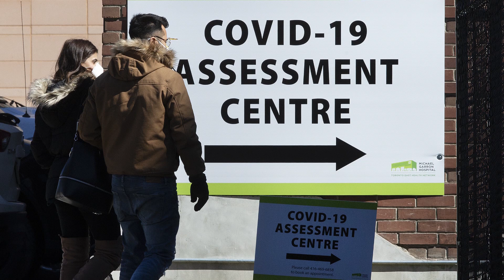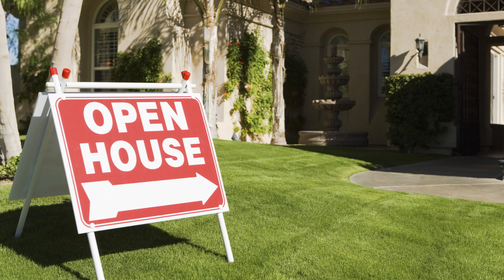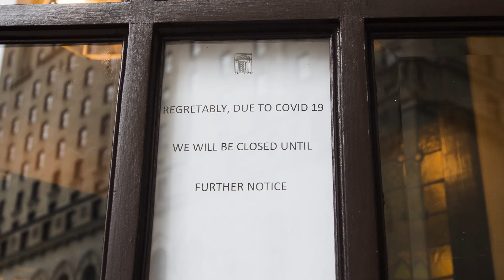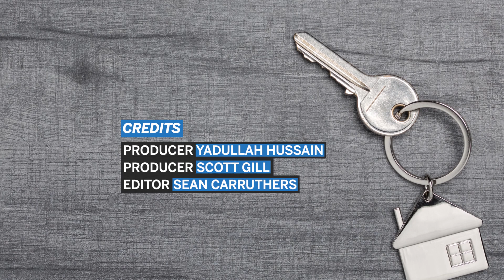‘Don’t underestimate how fast things may come back:’ Housing sector seen bouncing back by year's end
Peter Norman, Vice President and Chief Economist at Altus Group talks with Financial Post's Larysa Harapyn about the housing sector amidst COVID-19.

Related story: For commercial landlords and tenants, co-operation should trump contracts during crisis